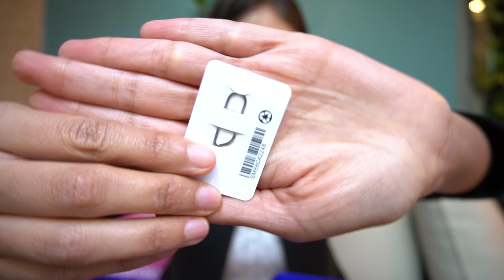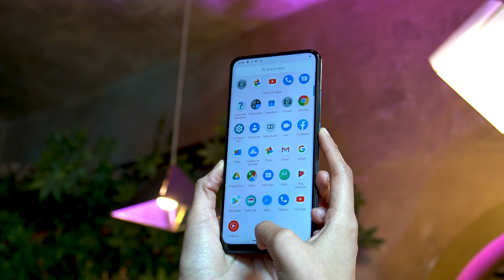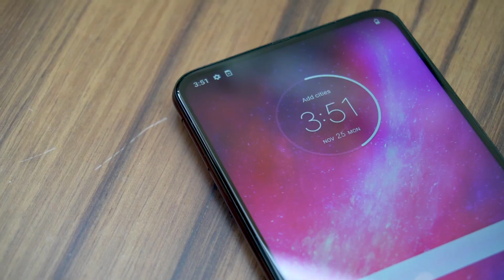NUEVO Motorola One Hyper Primeras impresiones | Consume Global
motorola one hyper unboxing y  primeras impresiones , llega a mexico mototola one hyper y disponibilidad.

++Videos Recomendados++
Moto G8 Plus Primeras Impresiones